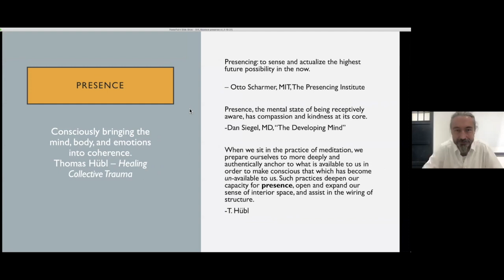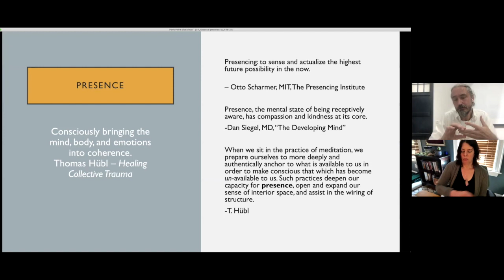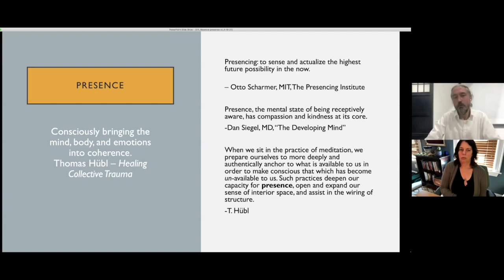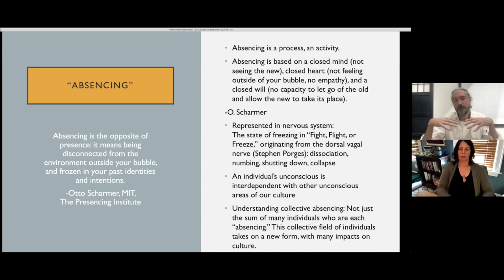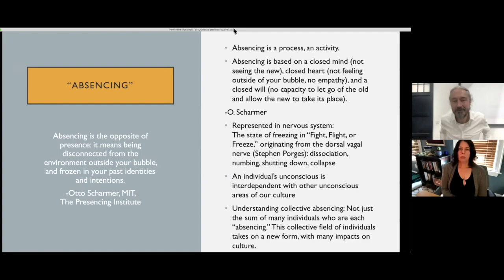From Absence to Presence: Restoring the Fragmentation of Collective Trauma - Thomas Hübl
Free event by CMC on April 19, 2021. The mission of the Cambridge Health Alliance (CHA) / Center for Mindfulness and Compassion (CMC), based in Cambridge, Massachusetts, is to enhance health and well-being by integrating mindfulness and compassion into healthcare and our communities with a commitment to inclusivity, accessibility, and diversity. Recorded on April 19, 2021